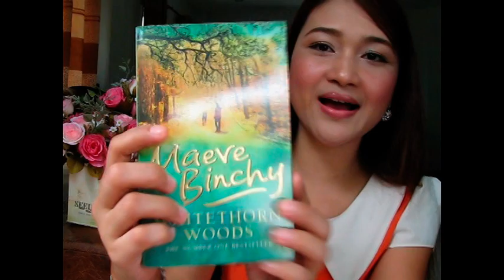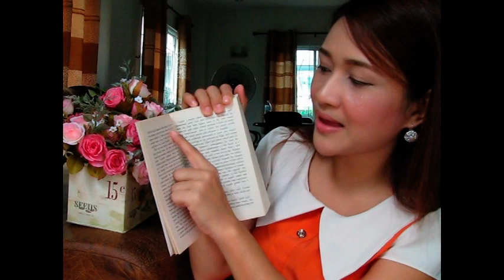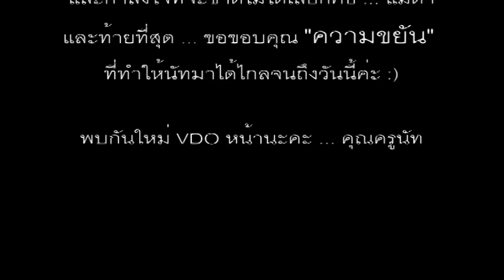ภาษาอังกฤษ 24 ชม.ทำได้อย่างไร? 1/3 - อยากเก่งภาษาอังกฤษต้องดู - ภาษาอังกฤษคุณครูนัท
เราทุกคนทีเวลา 24 ช.ม. เท่ากัน อยู่ที่ใครจะบริหารเวลาได้เป็นประโยชน์มากกว่ากัน และนี่คือวิธีที่คุณครูนัทใช้ในการฝึกฝนและพัฒนาทักษะภาษาอังกฤษของตัวเอง โดยเริ่มต้นที่การทำสภาพแวดล้อมรอบตัวให้เป็นภาษาอังกฤษ และเรียนรู้ที่จะอยู่กับภาษาอังกฤษตลอด 24 ช.ม.ค่ะ นี่เป็นแค่ตัวอย่างที่คุณครูนัทอยากให้ทุกคนที่มีโอกาสได้ชมวีดีโอชุดนี้ได้ลองศึกษา และลองนำไปประยุกต์ใช้กับตัวเอง เรามาเก่งภาษาอังกฤษไปด้วยกันนะคะ ... คุณครูนัท (เรียนภาษาอังกฤษแบบประยุกต์ ไม่เน้นทำข้อสอบ แต่เน้นการใช้งานได้จริงในระยะยาว)